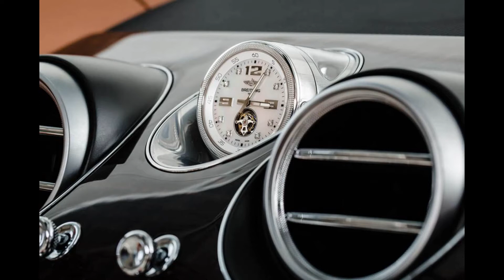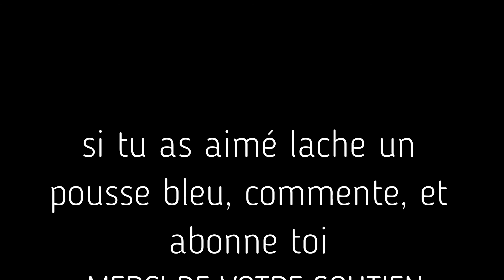les options de voitures les plus WTF !!!!!!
voici les options de voiture les plus wtf et un petit bonus a la fin,
rester jusqu'au bout pour le visionner